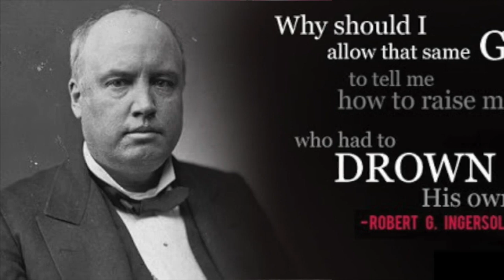Susamachar113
Prabhu Yishu kaa Susamachar,
Robert Ingersoll